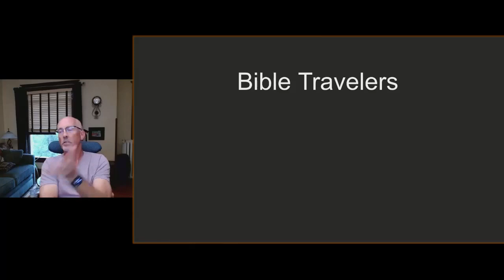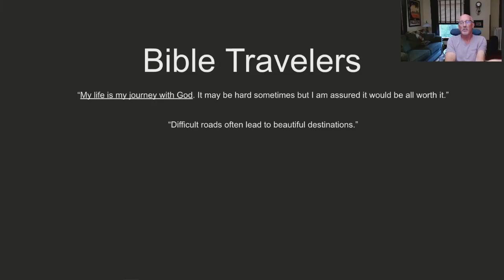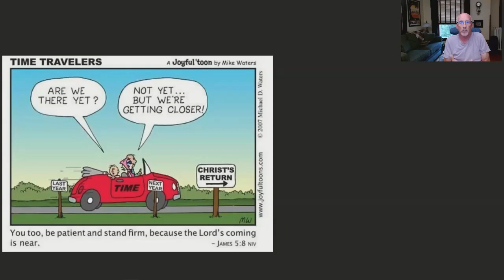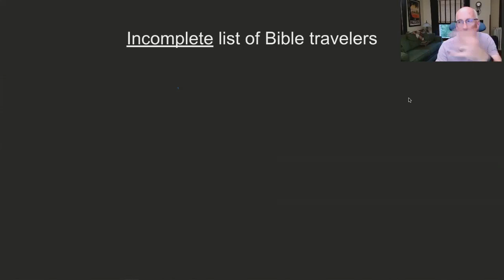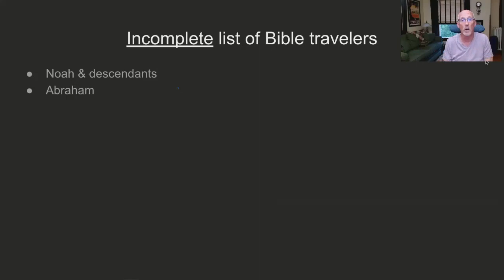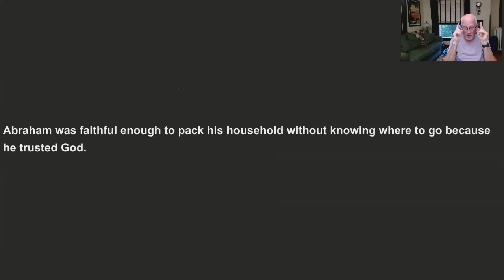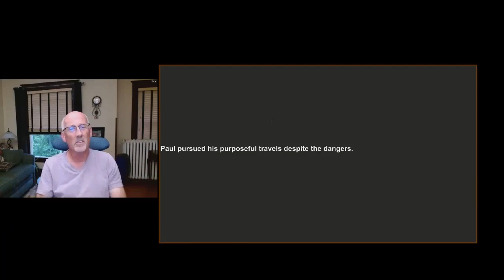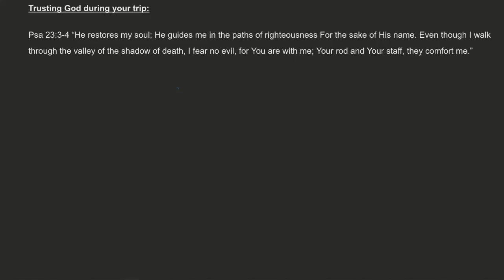2024.05.08 Ray Pratt